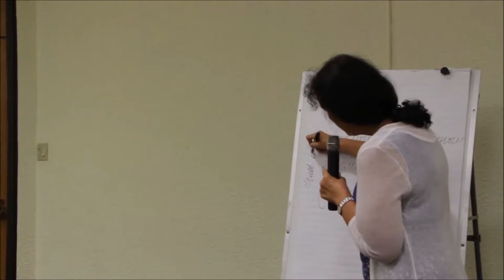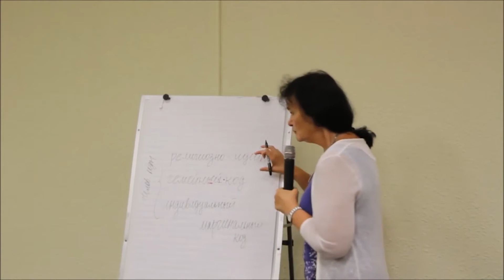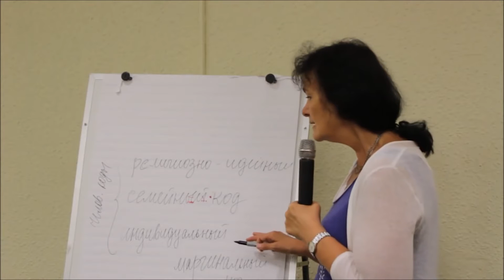Марина Таргакова. Человеческие коды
Большая часть людей живет в трёх кодах – индивидуальный, семейный, идейно-религиозный. Скажите, пожалуйста, кто внутри из этих людей самый сильный? Религиозно-идейный, согласны?

В семейном в чем слабость? Здесь слабость и сила в моих семейных отношениях. Сегодня мама в хорошем настроении - я сильная, завтра мама хмурится - я слабая, послезавтра муж на меня дуется - я совсем ослабла. То есть, мои связи они или сильные или слабые. Но они гораздо лучше, чем в маргинальном случае, потому что тут вообще человек - одиночка.

Вся сила заключается в связях,  как у урана. Пока у него связи все есть, он безопасен, но как только связи начинают рваться — атомная бомба. Поэтому, как только у человека начинают рваться связи — это очень болезненная вещь.

И если у человека нет внутри религиозно-идейного кода, то я вас всех поздравляю. Потому что вы слушаете лекцию, это уже 100% говорит о том, что вот сюда, как минимум, движетесь. Мы можем пережить любые семейные передряги и так далее, при помощи этого.

Мы можем понять, что, да, карма придавила сейчас, надо терпеть и так далее, еще вспомним реинкарнацию, вспомним, что вообще просто так травинка не шелохнётся без воли Бога. Вспомним, что время течёт, время меняется. Все сейчас будет меняться и так далее.

То есть вы сами себе можете внутри найти какие-то такие идеи, которые способны переживать. Но, если у вас этого нет, вы  все время зависимы от своих близких, и близкие от вас тоже. И, если у меня плохое настроение, я просто сбрасываю на вас и все. Но если у меня плохое настроение, а я в религиозно-идейном коде, я начинаю с этим работать. Я понимаю, что я не должна на вас это сбрасывать.

Вы заметите, что, как человек, можете ходить то туда, то сюда. Порой вот здесь, но все-таки есть какой-то ведущий код.

Скажите, пожалуйста, кто наиболее обидчивый здесь? И эти, и эти, но эти такое просто - в такой хрони уже. Раздражение, обида, если вы хронически-обидчивый человек — это означает, что, что нам нужно добавить? Нам нужно добавить вот это вот, согласитесь? Здесь сила.

Если я считаю, что я — маргинал. Маргинал - это означает, что у меня нет глубоких доверительных отношений, то есть я ни с кем не делюсь, я — одиночка по своей природе. Я даже могу быть внутри религиозного общества одиночкой.

Не означает — если я вот здесь (индивидуальный код), то я не здесь (религиозный код). Если я принадлежу религии, то я могу быть маргиналом и принадлежать религии. Маргиналы в религии - это несчастные люди.

Маргиналов видно по лицам: это либо излишни такие счастливые - все так у них классно, изо всех сил классно. Я просто захожу, и все видят как мне хорошо. Но,  если вам ботинки не жмут, вы о них и не разговариваете. Это состояние прелести называется.

Вот маргинал, он либо в состоянии прелести находится, либо в состоянии отчуждения. То есть вы сразу видите лицо, но вы понимаете, что человек внутри себя ушел от вас. То есть, вы не чувствуете контакта с ним.